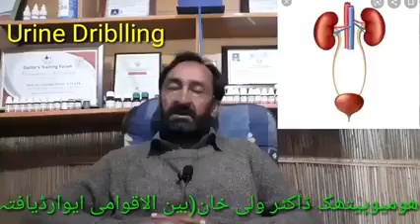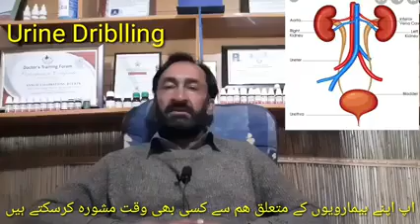Urine Dribbling#پشاب کرنے کے بعد پشاب کے قطرے آنا